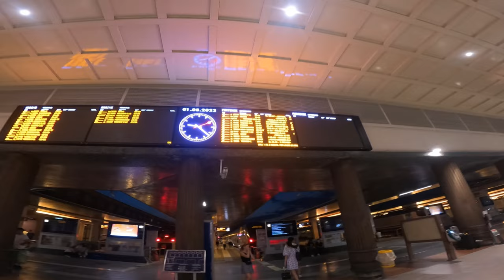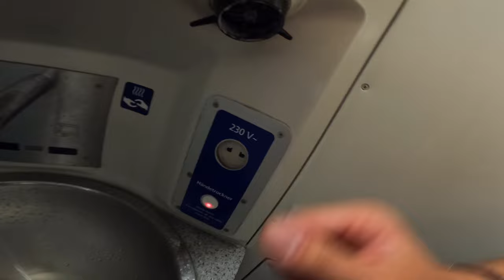CU TRENUL DE NOAPTE CATRE VIENA * Venice to Vienna TRAIN QBB NIGHTJET